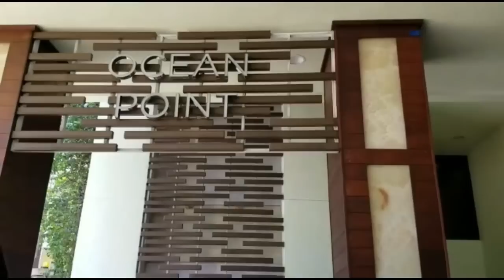The Ellises: Vlog 017 - Next Stop St. Maarten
Devale and Khadeen head to St.Maarten for both work and pleasure. Khadeen has makeup to do and Devale is a groomsmen.